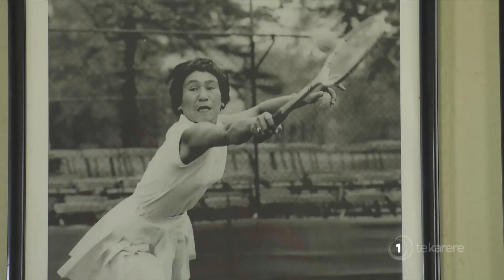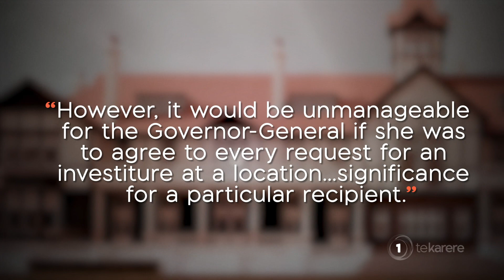Dame Ruia Morrison denied investiture on her marae, Ōhinemutu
Tomorrow we find out who is being recognised with a New Years' honour for 2022. Former tennis great, Ruia Morrison was made a Dame as a part of this year's New Years' Honours. Her whānau were hoping to host her investiture at their local marae in Rotorua, but their request has been denied by the new Governor-General.